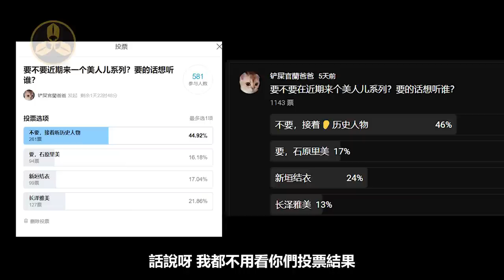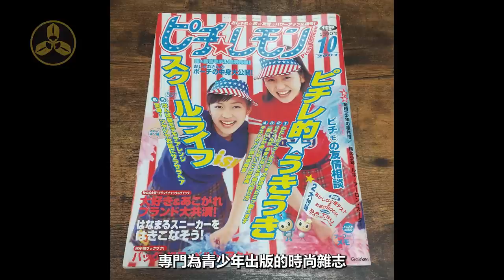【蘭爸爸說美人】赤道以北 長澤雅美！東寶一姐，迷戀大叔的女神！